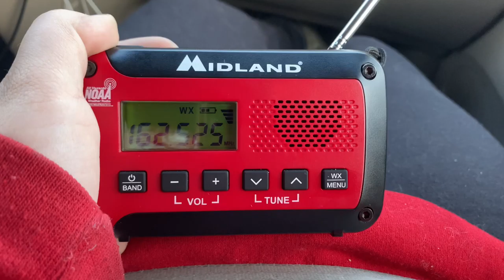NOAA Weather Radio KE2-XKP (Tomah, WI) Station ID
More Content!

Additional Information ⇩
⮩ Radio(s) Featured: Midland ER10
⮩Station ID & Region: KE2-XKP in Tomah
⮩NWS Office: Lacrosse (ARX)
⮩ Date Recorded: 04/05/2021